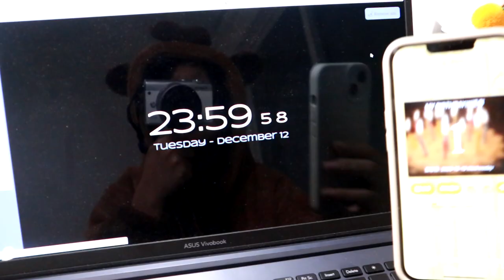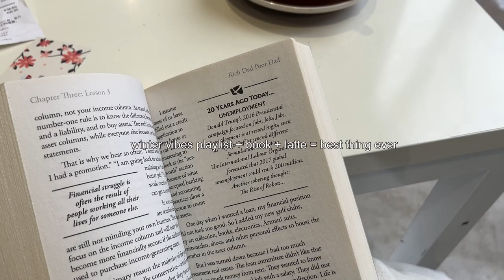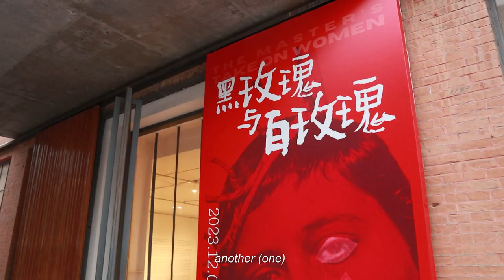a birthday vlog: solo date, midnight surprise, last teen 🎂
a short vlog for my 19th birthday! probably my best birthday ever, thank you so much for everything💌

👧🏻 about me:
04; infj; malaysian; communication university of china; sophomore year
filmed on iphone 13 & canon eos m100 / edited on premiere pro